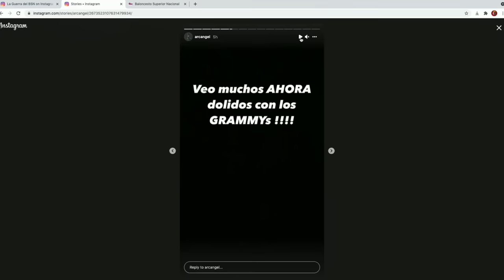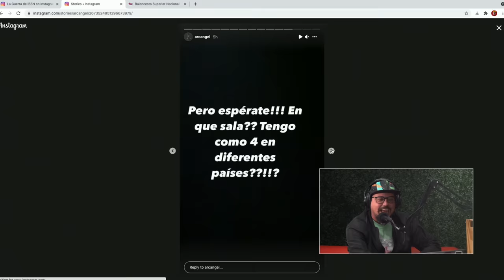Arcangel habla de Balvin, Grammys, y le manda fuego a El Father🔥🔥🔥